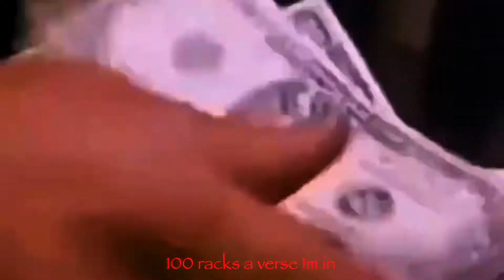Wishing Stars pt1 (take me far)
Director: Mikealveli, Amanda Styled
Producers: Mikealveli, Amanda Styled
Director of Photography: Amanda Styled
Editor: Mikealveli
Sound Mix: Thanku Trizzy
Production: Veli Vijewels
Lyrics:

Im wishing
Im wishing
Im wishing
Im wishing on a star
I -
I hope you take me far

Young skinny black nigga
Tatted wit a bottle full of dreams a blunt Im lit
Finna do a magic trick hunned racks a verse Im in
Music got my soul committed
Hop on stage and talk my shit
Dirty diana wanna kiss
The black john lennon-
I Dripped on em
Cartier eyes on my face
My life changing everyday
She wanna see exotic locations
Exotic / you can smell me baby
Duke my shooter we fighting cases
We just tryna see blue faces

Im wishing
Im wishing
Im wishing

I've been on it I been on it
I'ma run up run up them M's
Cause it's God's will call  it Gods will
Bet Im all in ya Im all in
Trill young nigga connected like Masons
One man army my life aint basic
Blue pig racist tryna take us
Mama stressing ask God to save us
Taking five pills a day to face it
My girl been acting crazy Innately
Some my niggas on fake shit lately
Feeling like going crazy save me

Im wishing
Im wishing
Im wishing